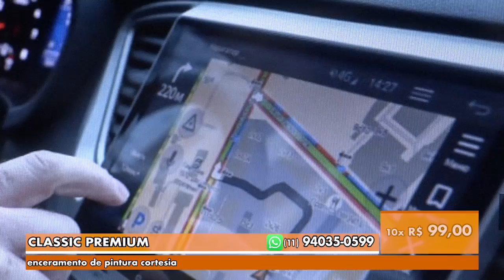GAZETA SHOPPING - CLASSIC PREMIUM - VIDEO 1